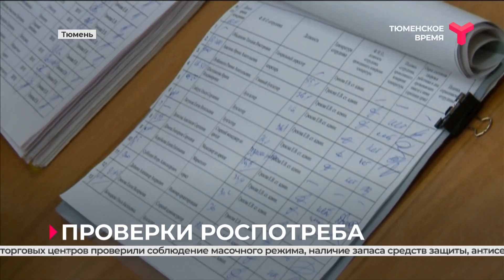Предприниматели стали более ответственными | Тюмень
Предприниматели более ответственно подходят к соблюдению мер по профилактике коронавирусной инфекции. К такому выводу пришли специалисты Роспотребнадзора и департамента потребительского рынка во время очередного рейда. В одном из торговых центров они проверили соблюдение масочного режима, наличие запаса средств защиты, антисептиков, журналов уборки помещений и термометрии. Внимание уделили и контролю пропускной системы. В здание посетители могут входить только при наличии QR-кода. Нарушений не нашли